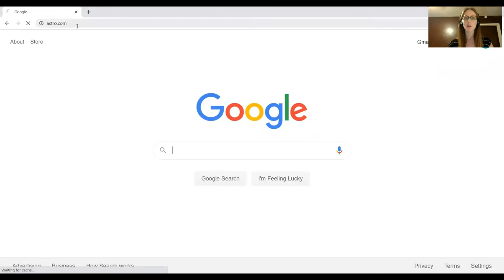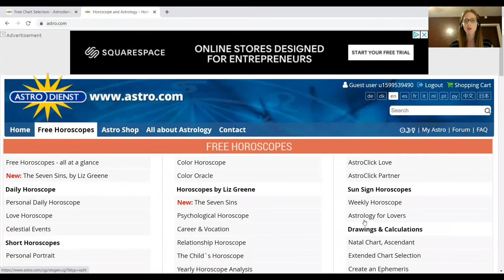Moon Mastery: How to transform your moon sign in astrology using your draconic chart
By now you might know your moon sign in astrology. But did you know there's a chart of  your life purpose that represents the highest version of yourself and it tells you how to transform you moon sign? In this video, I explain the process of transforming  your moon sign and what it means.

Be sure to watch the other videos in the series to learn  how to find your moon placement in astrology and how the new or full moon effect you personally.

Join the group for video three in the series on what your moon sign means